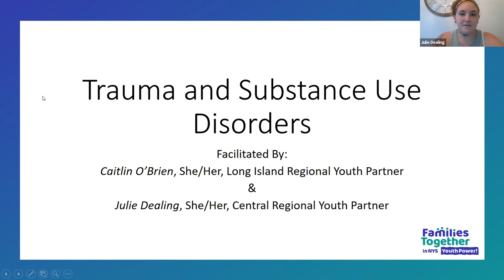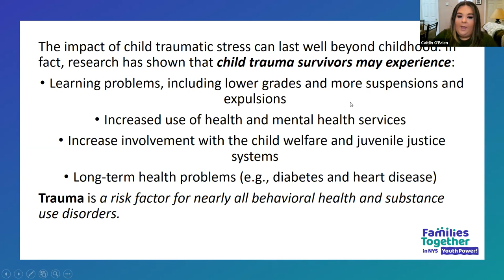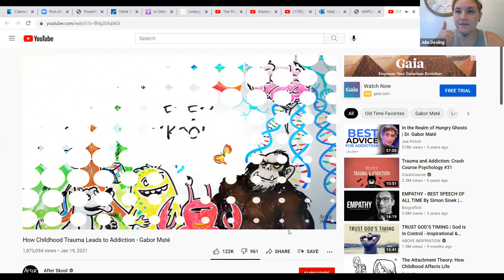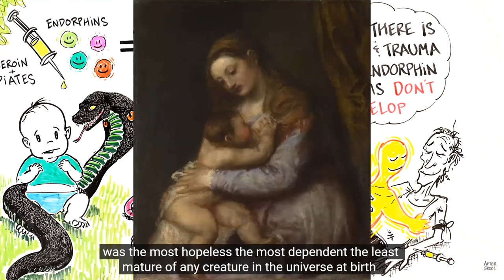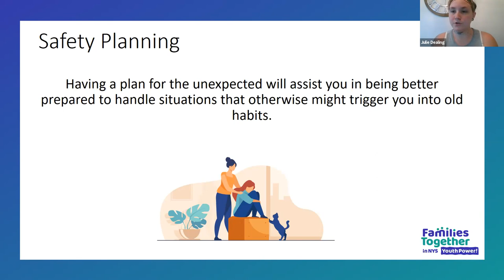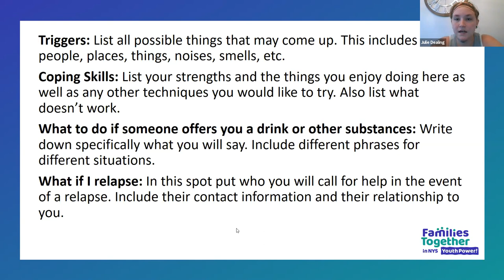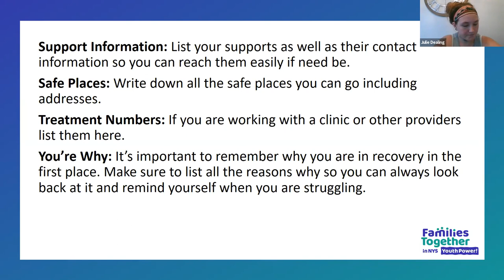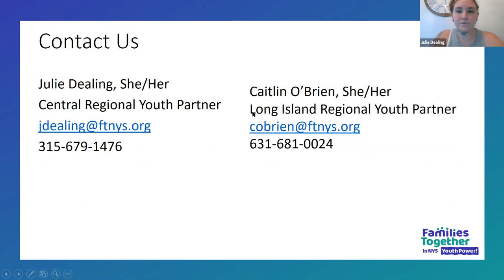Trauma and SUD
Facilitated by: Julie Dealing and Caitlin O'Brien

Join us for a discussion on how trauma can feed into Mental Health and Substance Use, as well as poverty and future trauma. Learn useful Trauma Informed Care skills and how we can navigate helpful resources for ourselves or our families, including how to create a safety plan.